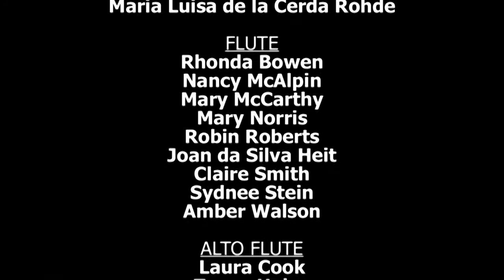"Settimino" - Perfomed by the Columbia Flute Choir - Composed by Vincenzo Sorrentino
Directed by Sharyn L. Byer, the Columbia Flute Choir performs "Settimino," composed by Vincenzo Sorrentino.  Performed at the 19th Annual CFC Festival, held November 10, 2012, in Falls Church, Virginia.

To watch this video in the highest resolution available, use the controls at the bottom right corner of the video window and "Change quality" to the "720p HD" version and display in "Full screen" mode.